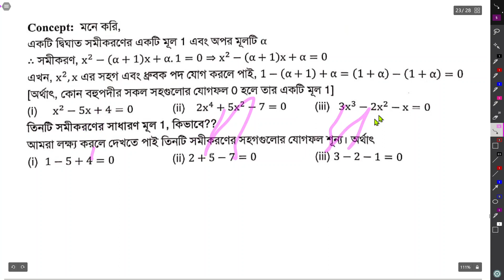04. Polynomials & Polynomial Equation (Concept Book Solution) || Math 2nd Paper || samiul_mridul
14 June 2021
Welcome to Armed With Physics & Math.
Lecturer : Md Samiul Alim Mridul

This page is for helping the students of science group in Bangladesh.
The channel is mostly working on creating educational contents for the students of class 9-12.

welcome ☺️